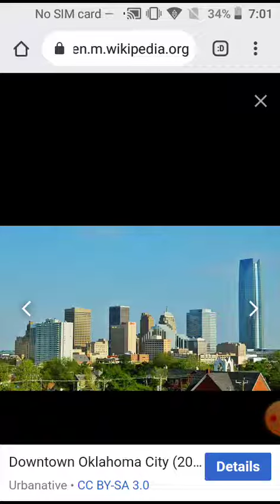Oklahoma City NOAA weather radio weekly test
i used a picture background of downtown Oklahoma City as a real test on Wikipedia